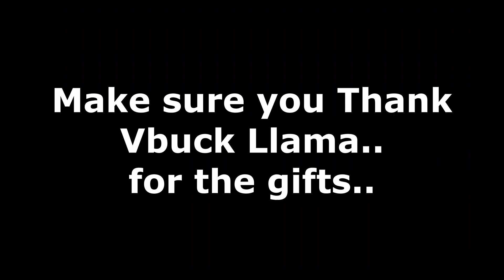SO THE MERRY MARAUDER & GINGER GUNNER WAS IN THE ITEM SHOP.. WE SAY WHY NOT! SO HERE IS THE RESULT.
THIS IS A NEW SERIES...  CONGRATS TO THE LUCKY ONE!
SEND A REQUEST FOR FUTURE GIFTING. THANK FOR ALL YOUR SUPPORT..CONGRATS!!
TO
reTurn_ItzMeJcb
MilanTony73
KD83Master
ghoulz ッ
xfluvvy aka faux4345
Shikamaru.238
THE SKINS
LUCKY SUPPORTERS
Make sure you Thank
Vbuck Llama..
for the gifts..
REMEMBER TO SEND A REQUEST TO US IN FORTNITE